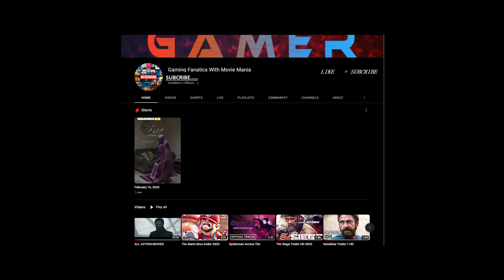Acid Man Official Trailer 1 ...